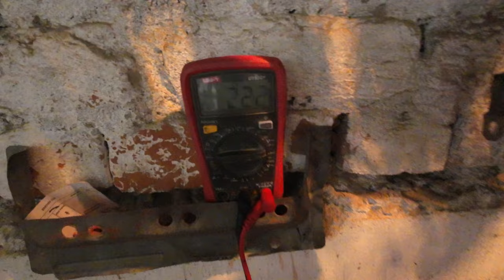Today New Vlog Video l How Prius Hybrid Battery Cell Changed and Now Should it be Replaced or not ??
Hello! My Name is Qadir Ali, living in Islamabad capital of Pakistan. This Youtube Channel is simply vlog Channel. So I share my Daily Routine life videos like family videos,travel video vlog,which have lot of fun & entertainment. I hope you will enjoy my daily vlog video. Actually I inspire from sourav joshi vlog a indian youtube channel who always presents daily best youtube video, So i also decided to make a youtube new vlog channel, My vlogs are for all, you can watch my videos with your family . I have an experience of real estate investment, i have an office in B-17 MPCHS Islamabad with the name of Global estate & marketing . That'swhy in my new videos, i will also visits some sites where we can invest to earn more & more, like visits of b-17 multi gardens, faisal hills, bahria town, dha and best high rise projects . Recently I bought dji mavic air 2s drone and latest dji action 2 camera for making best youtube video with the resolution of 4k aerial. I hope you like my new vlog video.
How Prius Hybrid Battery Cell Changed and Now Should it be Replaced or not ??

I declare that all slideshow belong me. Photos & Videos are taken by myself with drone camera DJI Mavic Air 2S and DJI Actiont 2 and some are taken from Google Image search and using advanced image search option.All Videos & images were fairly used during the making of this video for educI am a traveler ation purposes. We do not mean to victimize anybody emotionally.

Qadir Vlogs